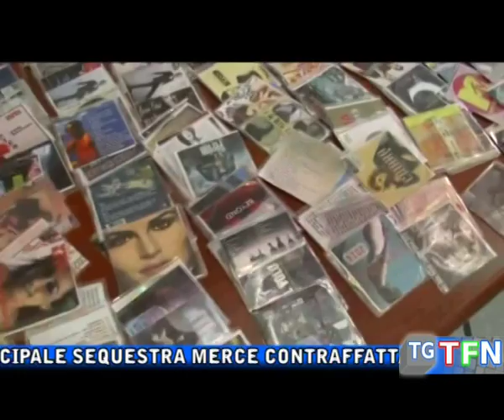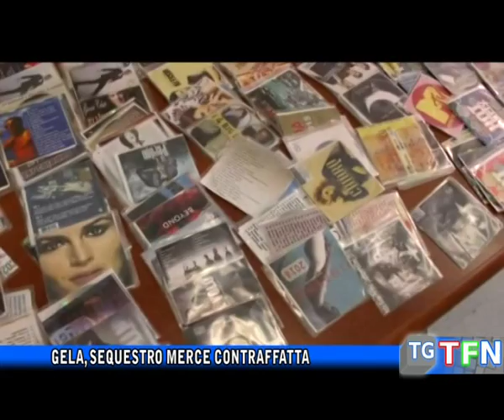Gela, sequestro merce contraffatta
Gela, la Polizia Municipale sequestra merce contraffatta al mercato settimanale di Marchitello